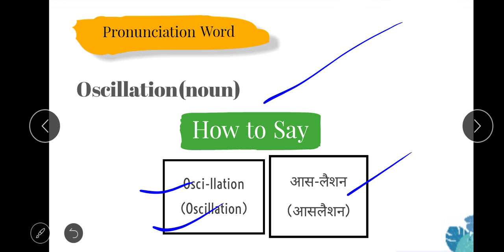Oscillation pronunciation, how to pronunciation oscillation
Oscillation pronunciation, how to pronunciation oscillation, how to say oscillation, how to pronunciation of oscillation, Indian english pronunciation, eyouhub english pronunciation,

What do we do for you

We guide and practice you to pronounce English words every day. Which helps you to pronounce the words of English. We are happy that you learn something here. So I hope you will support me, so that I can help you.

1. English Pronunciation for Indian speaker
2. Multiple English word pronunciation
3. Pronunciation of daily use Vocabulary or important usage vocab
4. The English words have been separated parts of speech.  Such as: noun, verb adverb, adjective, etc.
5. English words meaning and definition
6. Synonyms words in English
7. Antonyms words in English